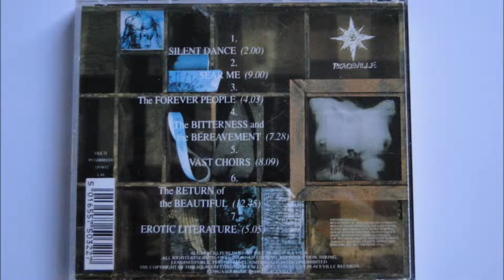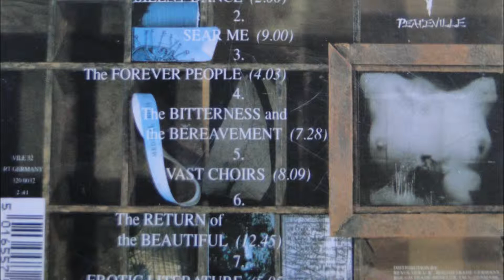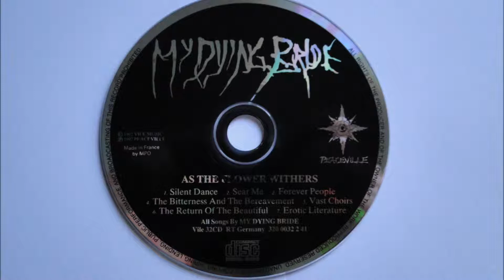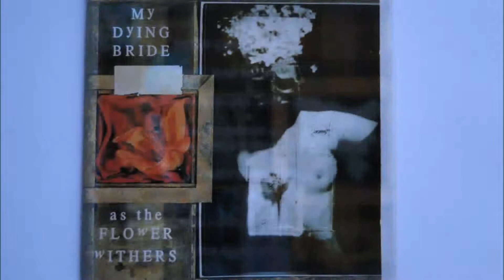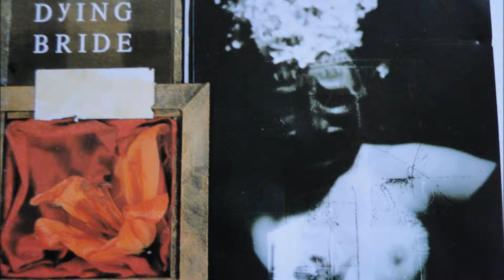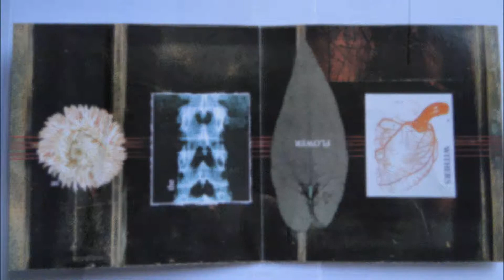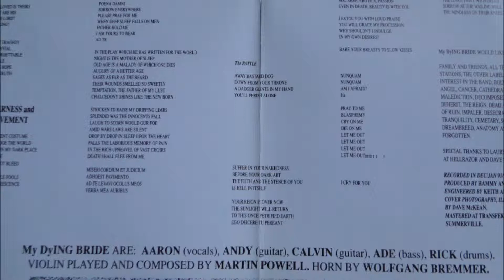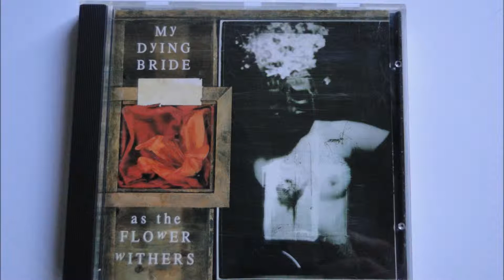My Dying Bride - The Return of the Beautiful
Artist: My Dying Bride
Album : As The Flower Withers, CD
Track : 6
CD    : 1992 Peaceville - VILE 32CD